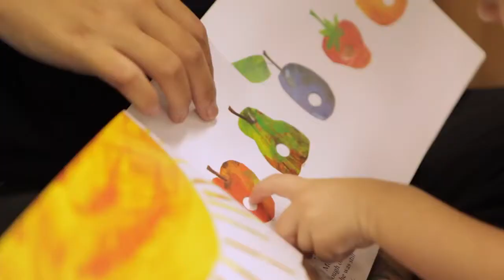MEGT Institute (澳洲MEGT學院) 學生經驗分享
MEGT Institute (澳洲MEGT學院)
地區： 墨爾本Melbourne, 維多利亞Victoria
學校地址：Level 3, 55 Swanston St, Melbourne, VIC 3000 Australia